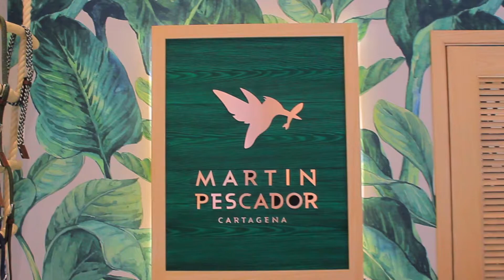El Retiro - Martin Pescador